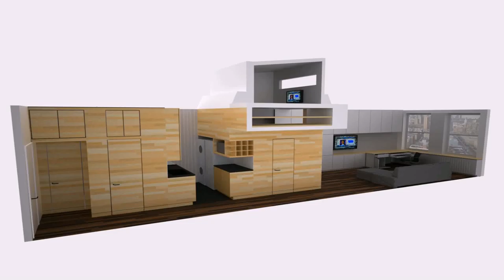Buy Car NY 5% DP